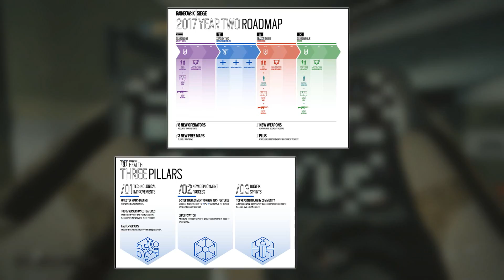NO HABRÁ TEMPORADA 2 - ¿Qué es OPERATION HEALTH? + DLCs Retrasados | Rainbow Six Siege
En resumen, me parece bien el intercambio, aunque me duela tener que esperar para este DLC ;) (He sido muy magnánimo en mi opinión, también debo decir. Iré completándola en futuros vídeos.)

Música del final: Rameses B - Asteroid